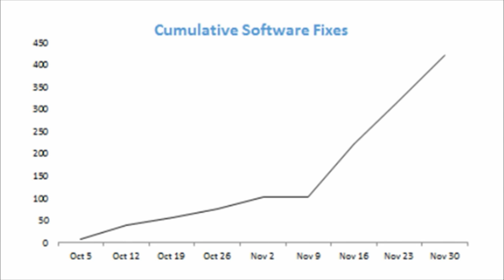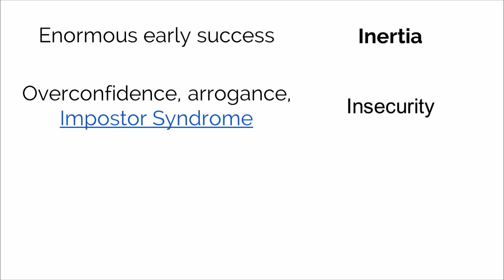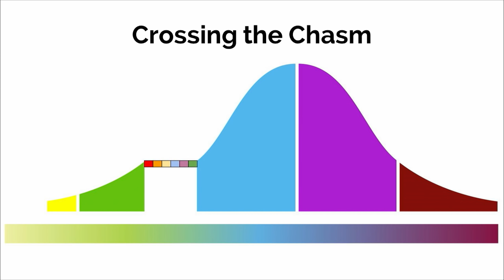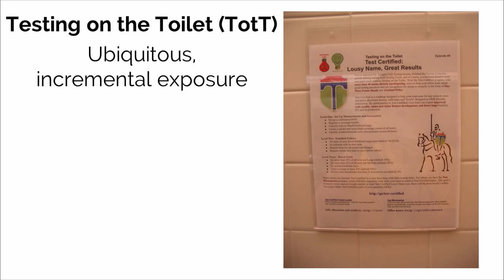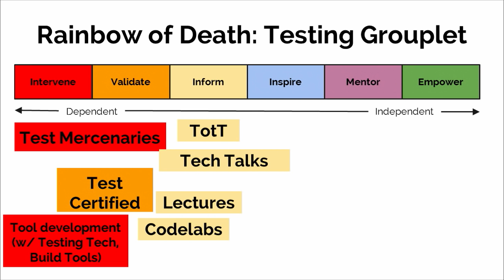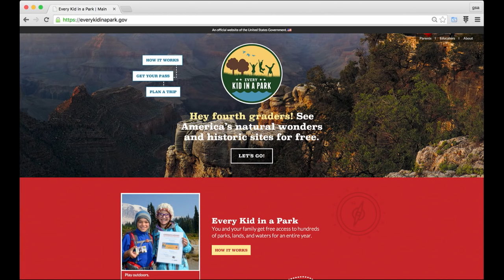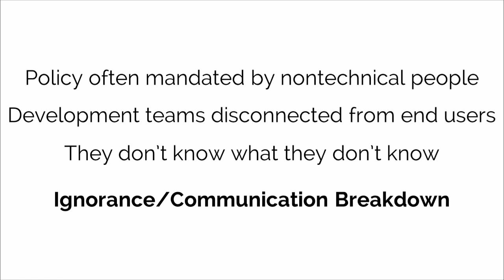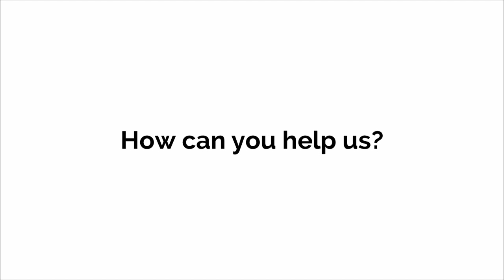DOES15 - Mike Bland - Pain Is Over, If You Want It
Mike Bland, Practice Director, 18F

Technology is always the easiest part of any problem. This was true of Google in 2005, when Mike Bland joined the Testing Grouplet’s effort to drive adoption of automated testing throughout a highly successful company as its organization and systems increased in complexity at an alarming and unstoppable rate. This was true in late 2013, when the Healthcare.gov crisis led to a stunningly successful recovery after private industry experts were given clearance to fix the technical issues. It is also true of the U.S federal government today, as Mike has joined 18F as part of the effort to modernize how software is developed and procured, and to steer the culture towards maximum transparency, autonomy and collaboration. This talk will outline Mike’s experiences at Google that shaped his outlook and honed his organizational skills, and describe his efforts to capitalize on the opportunity produced by the Healthcare.gov recovery to effect broad cultural change throughout the federal government.